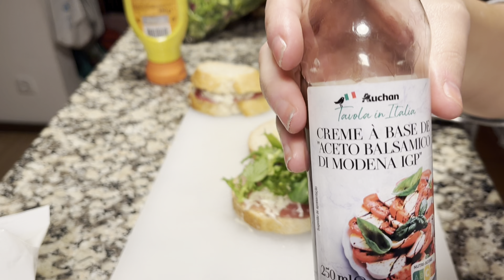Serra da Estrela em Portugal! Passeio no inverno - Barbara Cuevas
Olá!
Mais um vídeo no canal mostrando nosso passeio no inverno!
Vídeo cheio de dicas pra vc esquiar e ver neve aqui em Portugal com as crianças!